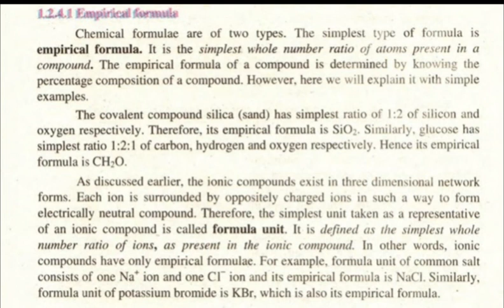Grade 8 Chemistry Lecture 12